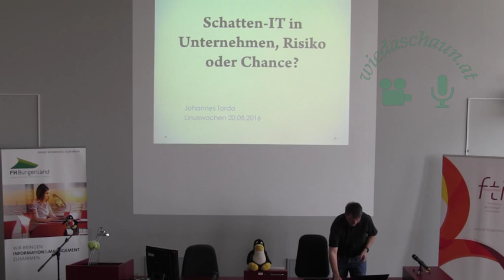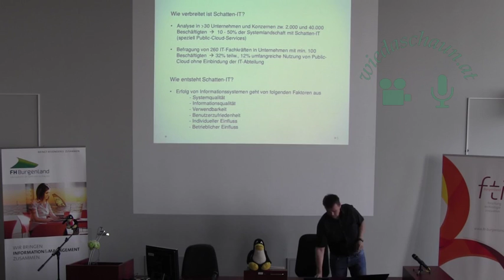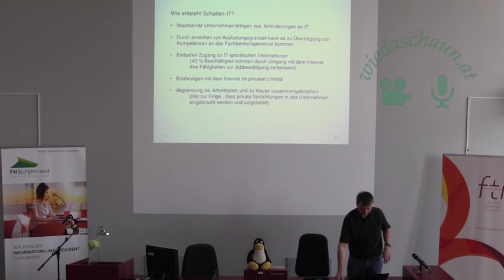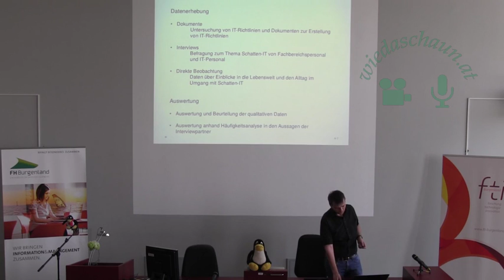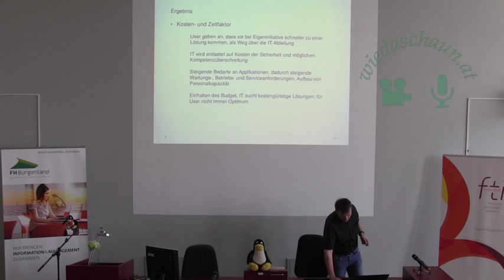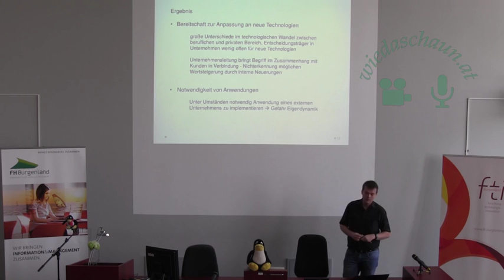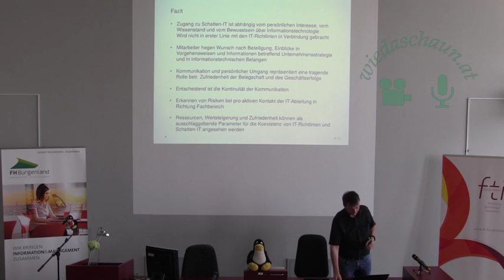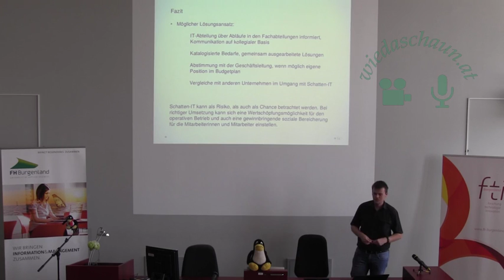Schatten-IT in Unternehmen, Risiko oder Chance?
Johannes Torda

Schatten-IT ist weit verbreitet und wenig innerhalb von Unternehmen diskutiert. Durch den einfachen Zugang zu Informationen rund um die IT ist es für Mitarbeiter einfach geworden Wissen und Lösungen zu alltäglichen Anforderungen im Unternehmen zu beschaffen und auch anzuwenden. Wie stellen sich Risiken und Chancen dar? Welche Voraussetzungen müssen für eine erfolgreiche Koexistenz der IT-Richtlinien und Schatten-IT erfüllt sein, welche Parameter sind ausschlaggebend?